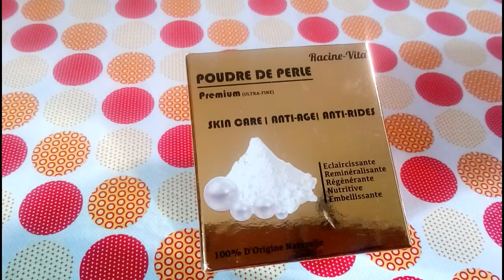تجربتي مع بودرة اللؤلؤ للتبييض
شكرا حبيباتي على دعمكم و تشجيعكم لي يا احلى عائلة